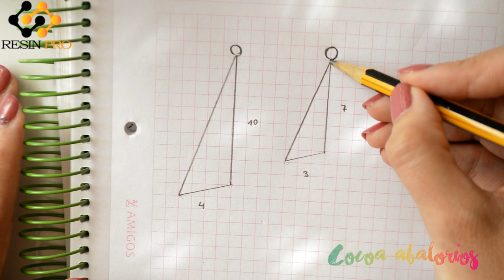😍😍 Cómo hacer unos pendientes con alambre #172 😍😍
Me habéis escrito mucho diciéndome lo mucho que os he picado con la resina. Habéis hecho vuestras apuestas y aquí está la mía: En el vídeo de hoy hacemos unos pendientes de alambre con resina UV y una purpurina preciosa de Resinpro España. En el lote de purpurina van un montón de colores diferentes para que puedas hacerlo a tu gusto e incluso puedes experimentar cambiando los triángulos de sentido o haciendo otras formas geométricas.
La idea está encima de la mesa, ahora poned vuestras cabecitas a pensar ideas creativas ¡y enséñamela después!

MATERIALES